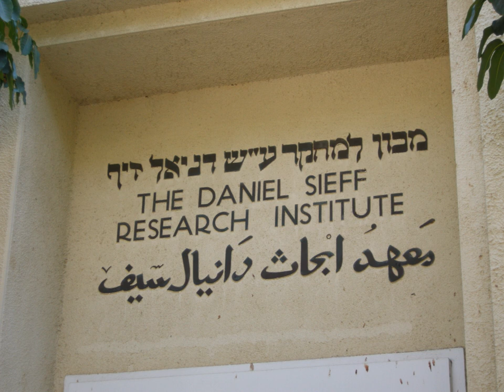Weizman Institute of Science | Wikipedia audio article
00:00:47 1 History
00:02:14 2 Details
00:03:02 3 Youth programs
00:03:40 4 Rankings
00:04:22 5 Presidents
00:05:59 6 Faculty
00:06:08 7 Alumni
00:06:16 8 See also

- Socrates

SUMMARY
The Weizmann Institute of Science (Hebrew: מכון ויצמן למדע‎ Machon Weizmann LeMada) is a public research university in Rehovot, Israel, established in 1934, 14 years before the State of Israel. It differs from other Israeli universities in that it offers only graduate and postgraduate degrees in the natural and exact sciences.
It is a multidisciplinary research center, with around 3,800 scientists, postdoctoral fellows, Ph.D. and M.Sc. students, and scientific, technical, and administrative staff working at the Institute.As of 2019, 6 Nobel laureates and 3 Turing Award winners have been associated with the Weizmann Institute of Science.